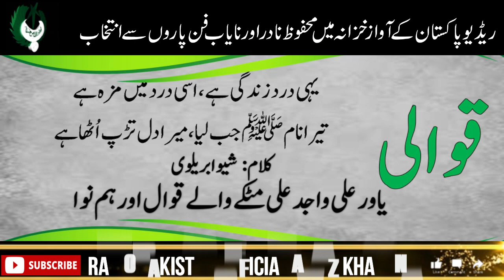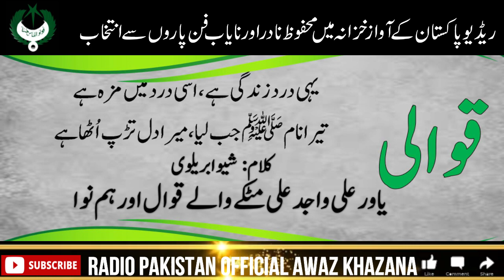QAWWALI | Yahi Darad Zindaghi Hai | Yawar Ali Wajid Ali | Shiwa Barailvi | Radio Pakistan